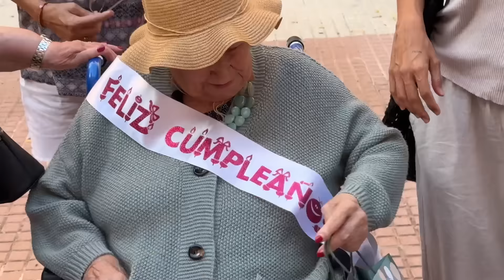LLEGO EL DÍA! Me tiño el pelo en casa, la YAYA es famosa, paseo en la montaña!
hola bellas!

🤰 mis productos favoritos de BEBÉ Y MATERNIDAD

Todas las opiniones y consejos son personales. Gracias por tu apoyo!